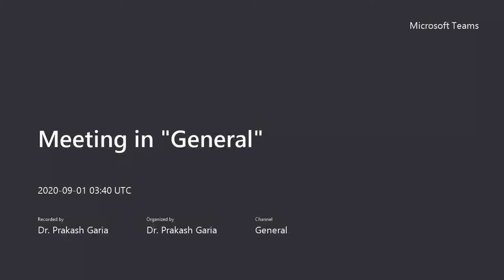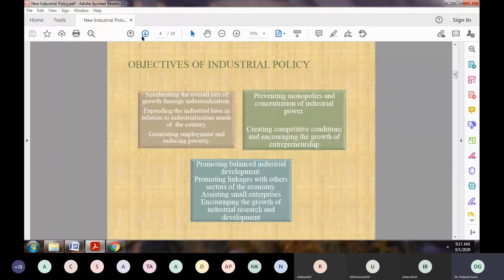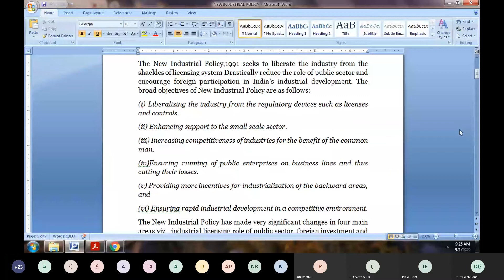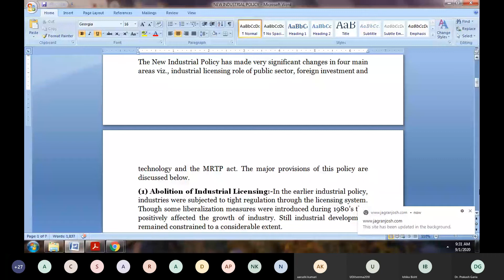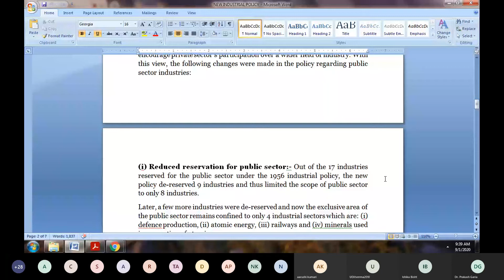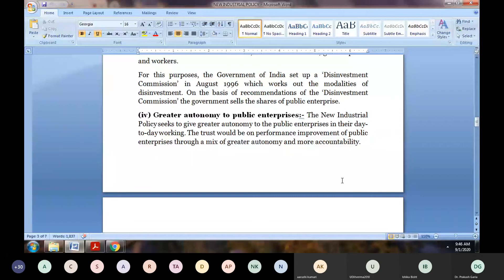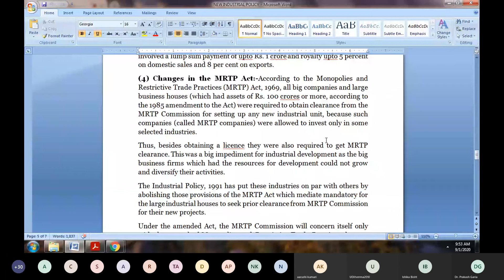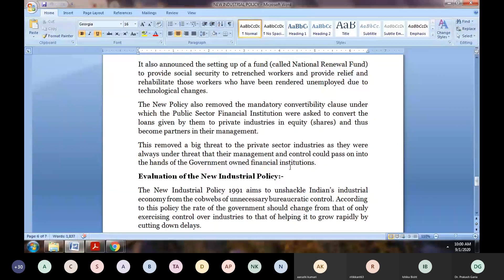video lecture New Indurtrial Policy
New Indurtrial Policy